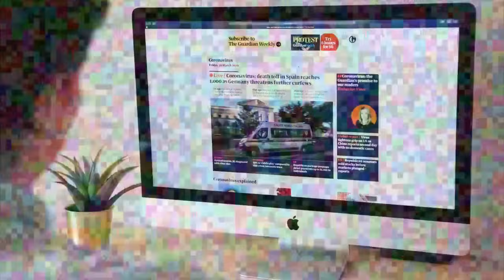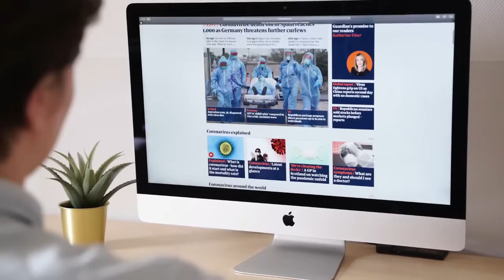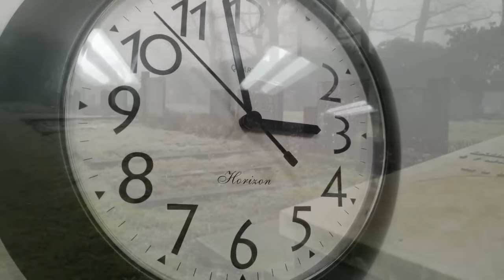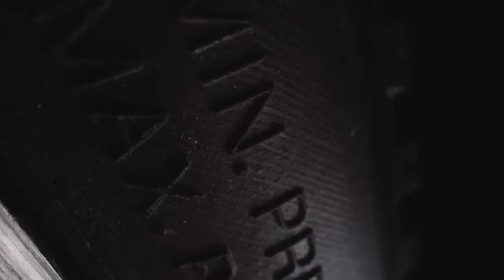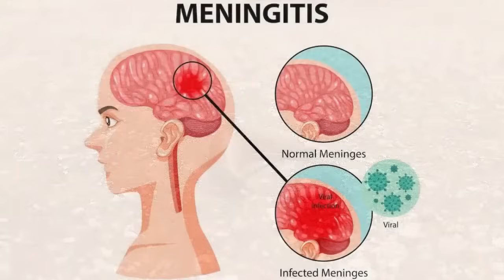A Collection Of Horrible Fates REVISITED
This use is transformative in nature, adding new expression and meaning to the original content. Additionally, some images are stock images to which I have access and the right to use from purchased editing software, ensuring their lawful incorporation.